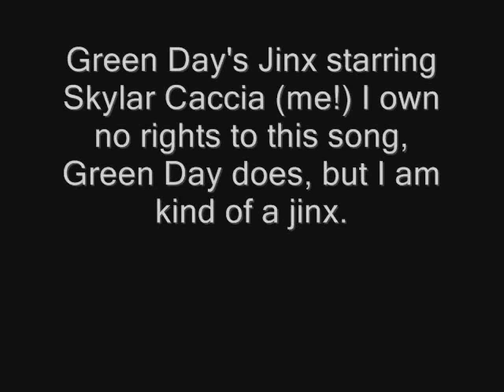Green Day- Jinx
Green Day's song Jinx starring me, myself, and I. Enjoy! I own no rights to this song, but it fits, because I am kind of a jinx in a sense. I'm seriously going to have this song played at my wedding! Don't forget: Comment, rate, and for God's sakes, don't be a dick about it!!!